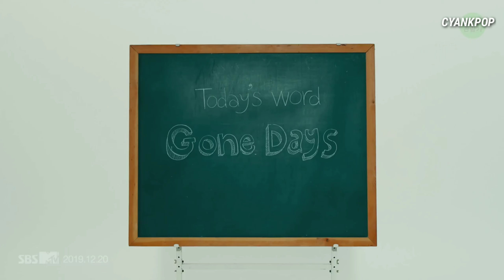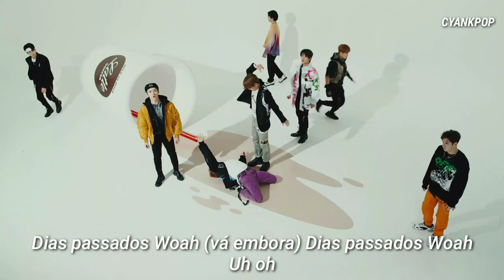STRAY KIDS - 'GONE DAYS' | PT/BR LEGENDA